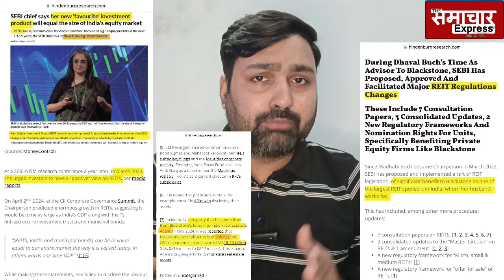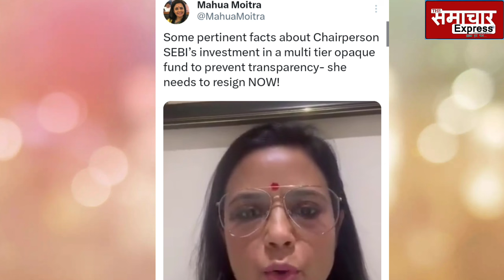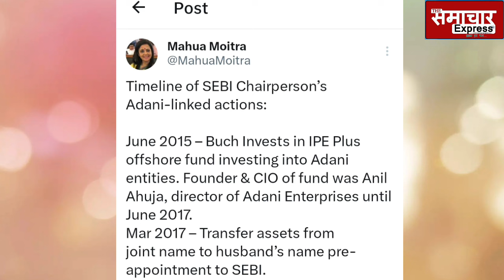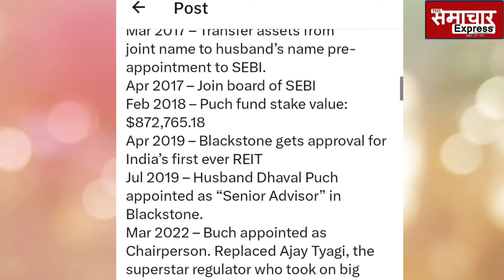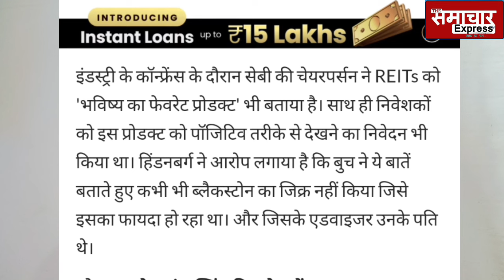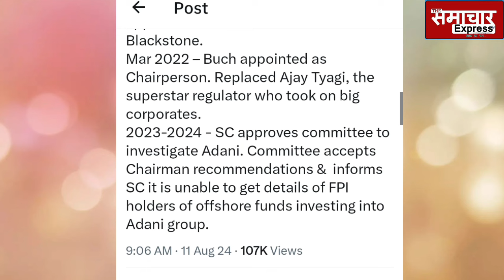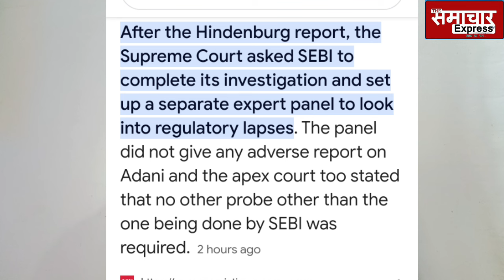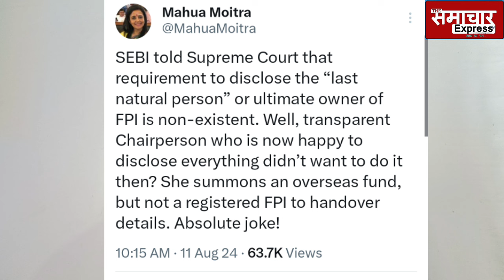अडानी केस में सेबी चीफ से भिड़ गईं Mahua Moitra, वीडियो में सबूत गिना-गिनाकर फोड़ा भांडा, अब...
अडानी केस में सेबी चीफ से भिड़ गईं महुआ मोइत्रा, वीडियो में सबूत गिना-गिनाकर फोड़ा भांडा,अब... Mahua moitra releases video  on  sebi Hindenburg case adani connection, mahua talked all timelines with madhavi puri buch sebi chief,  Some pertinent facts about Chairperson SEBI’s investment in a multi tier opaque fund to prevent transparency- she needs to resign NOW!
जिसके भरोसे CJI chandrachur ने Adani को दे दी थी क्लीन चिट, वही हो गईं बेनकाब, Mahua Moitra ने फिर से... sebi chairperson sebi chief madhvi puri buch has business deal with adani, foreign funding with adani group , sebi chief madhavi puri buch pr adani ke sath kya hai arop Hindenburg report me,  SEBI Chief Madhabi Puri Buch Embroiled in Adani-Hindenburg Controversy! Denies Allegations of Hidden Stakes in Offshore Funds. Know the truth behind the allegations!"

2021 में ही Adani बर्बाद हो गए होते, लेकिन हो गया बड़ा खेल, Hindenburg की भी जरूरत नहीं